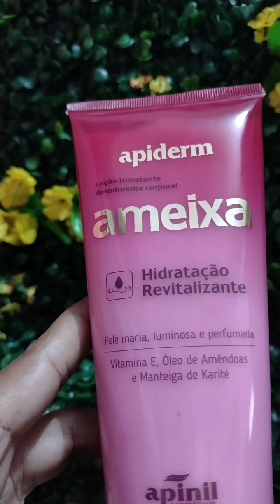RESENHA LOÇÃO HIDRATANTE APINI- AMEIXA- AVELÃ- MORANGO DO NORDESTE- ORQUIDEA E ROSE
Link para de compra dos hidratantes para revendas saindo por 6,00 cada Link de compra 2

➡Caso queira ser um consultor(a) Digital e ganhar renda extra com a Jequiti sem estoque clique no Link abaixo e cadastre-se totalmente grátis